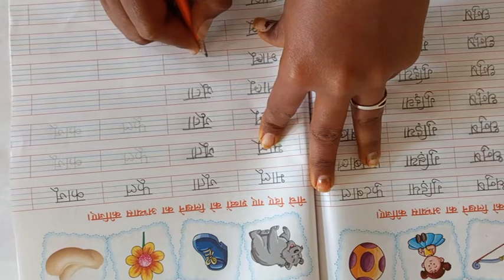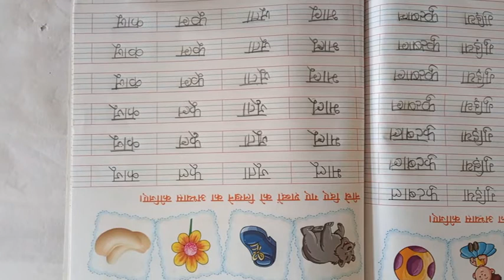NKJ STD sr kg Hindi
GAYATRIBEN